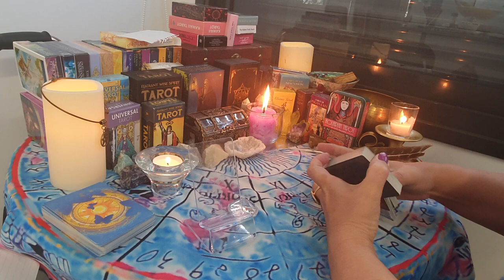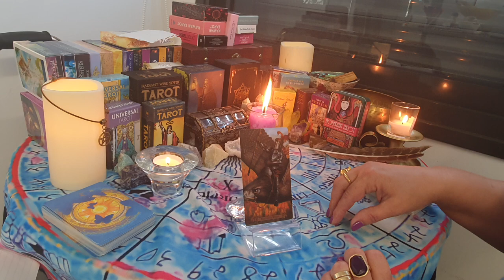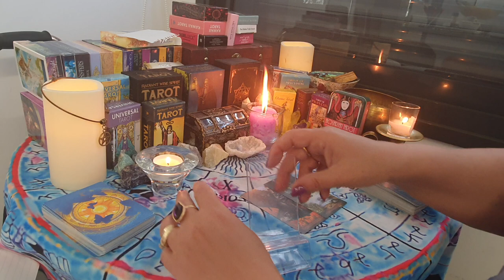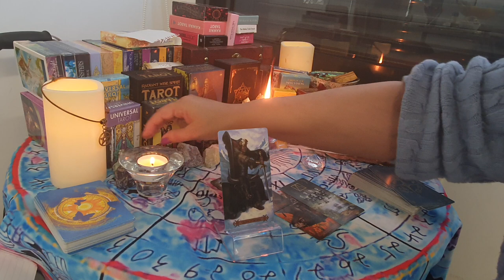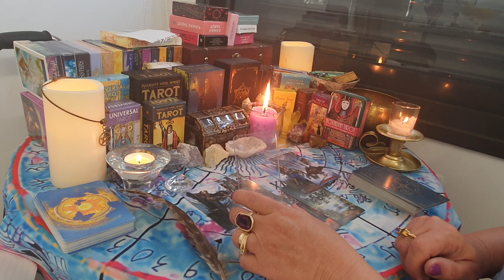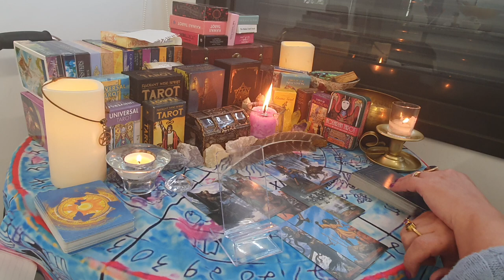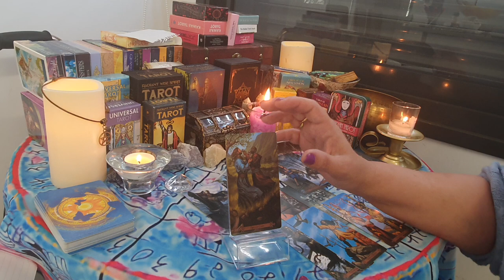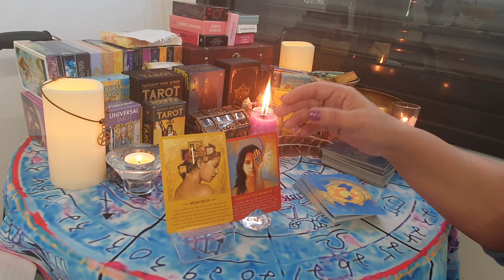How do Caroline Durant and Omid Scobie deal with the shame and guilt of putting lies in their book??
decks used :
SPellCaSteR'S Tarot
The Spirit messages, daily guidance Oracle deck.